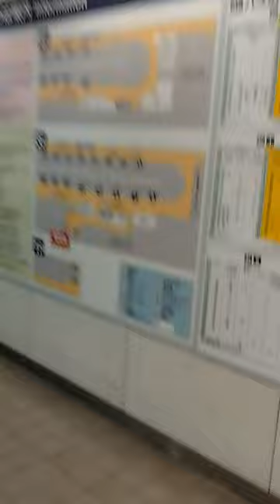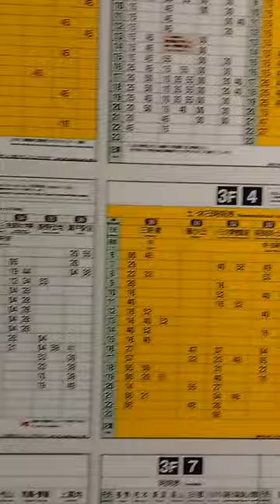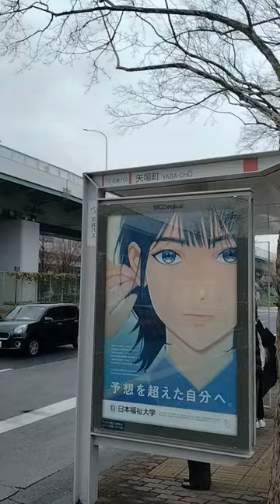SB055 名古屋駅から大須へお得に便利に移動出来る裏技があります【サブチャン】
愛知県名古屋市中村区名駅１丁目１−４
名古屋駅